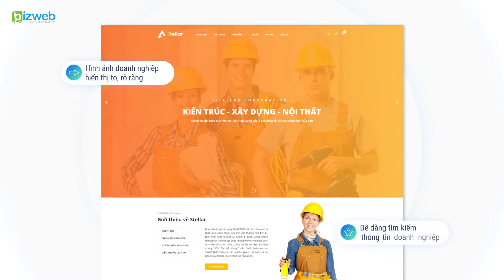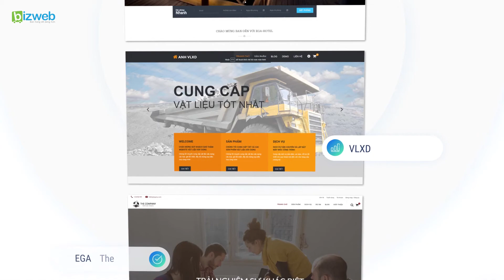[Bizweb] Tổng hợp giao diện website Giới thiệu Doanh nghiệp của Bizweb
Bizweb xin chia sẻ tới các bạn video "TTổng hợp giao diện website Giới thiệu Doanh nghiệp của Bizweb".
➜Vui lòng LIKE và ĐĂNG KÝ MIỄN PHÍ kênh tại đây để nhận được những Video mới nhất từ Bizweb nhé.
- Bizweb - Nền tảng bán hàng Online được sử dụng nhiều nhất tại Việt Nam
- Hãy dùng cách 30,000+ doanh nghiệp và chủ shop đã chọn
- Hãy truy cập để được dùng thử miễn phí 15 ngày.